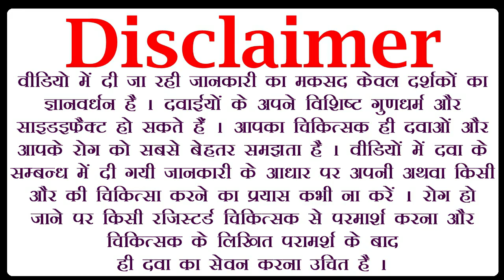दाग धब्बे मिटाने की क्रीम, jiva saffron cream benefits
in this jiva saffron cream review video, we are talking about saffron cream jiva ayurveda. after watching this saffron cream ke fayde video you will get answer about following queries :-
1 :- jiva cream
2 :- jiva ayurveda saffron cream
3 :- jiva saffron cream ke fayde
4 :- saffron cream benefits in hindi